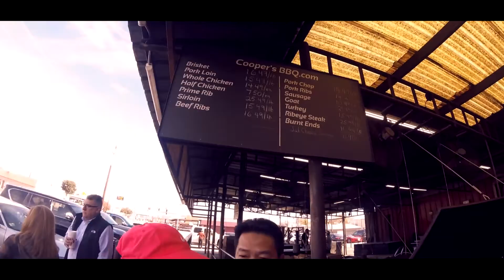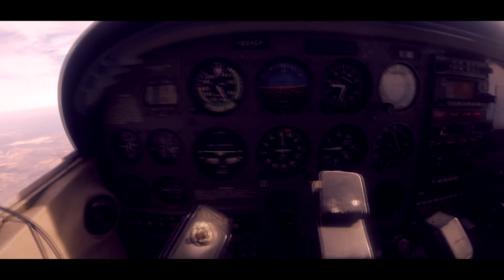Family Flight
Flying family out for lunch